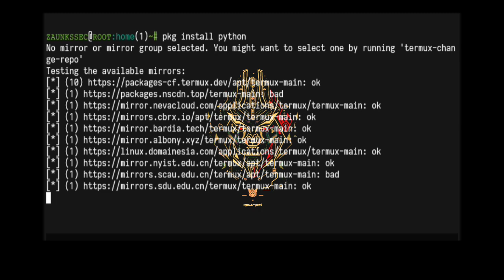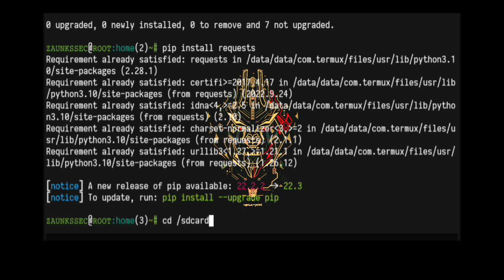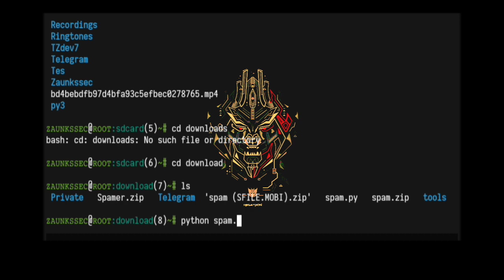Cara Sp4m WhatsApp Ke Nomor Temen Menggunakan Termux - Prank Temen Auto Panik !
buat yang mau nyawer :v